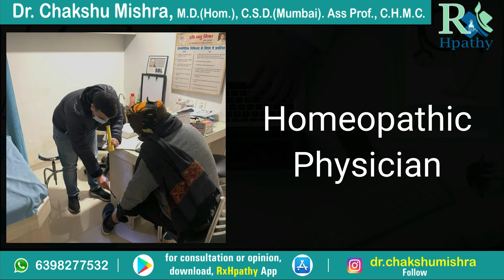Nux Vomica 30 Nux Vomica Homeopathic Medicine Nux Vomica 200 Nux Vomica uses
Nux Vomica Homeopathic Medicine
Nux Vomica uses
Nux Vomica
0:00 Timestamps
1:23 Nux Vomica 30 Homeopathic medicine
2:04 Nux Vomica 200 Homeopathic medicine Personality
4:35 Nux Vomica 30 Homeopathic medicine for gas acidity, acid reflux
6:58 Nux Vomica Homeopathic medicine for Indigestion, constipation, Piles
9:04 Nux Vomica Homeopathic medicine for Over medication complaints
9:33 Nux vomica Homeopathic medicine for de-addiction
10:12 Nux Vomica Homeopathic medicine for back pain
11:37 Nux vomica Homeopathic medicine for Insomnia
13:17 Nux Vomica Homeopathic medicine Dosage
15:28 End

Best Homeopathic doctor in bareilly giving bes homeopathic medicine for homeopathic treatment.

Regards,
Dr.Chakshu Mishra